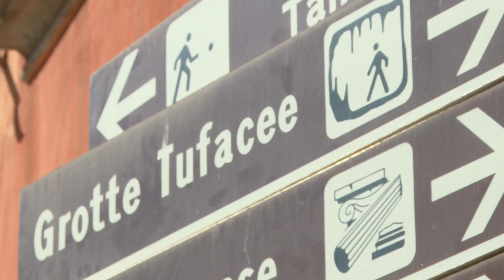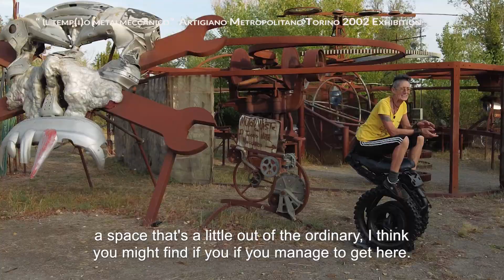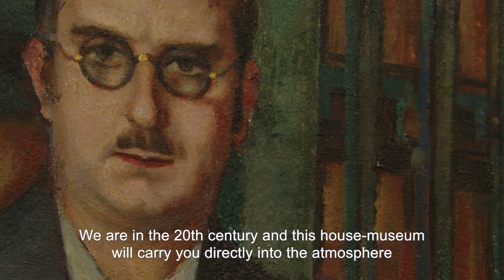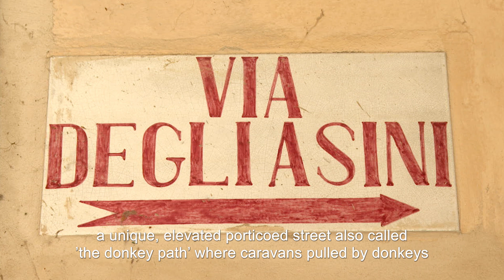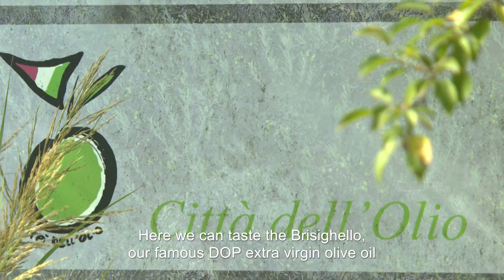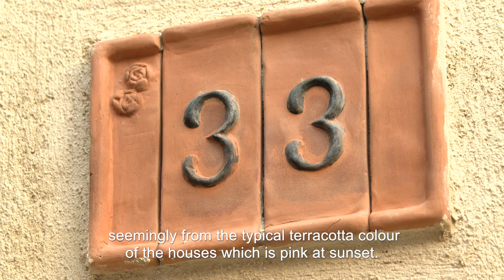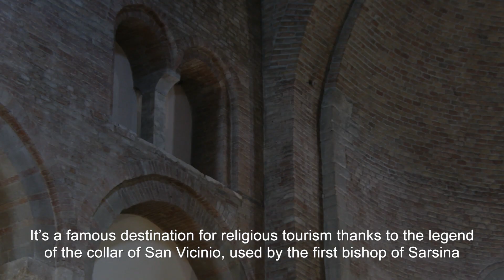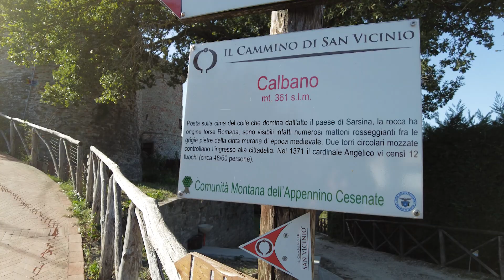Terranostra The Lovely Places - EMILIA-ROMAGNA AND MARCHE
In the regions Emilia-Romagna and Marche we will discover ancient villages, sacred places, archaeological sites. We will live emotional experiences through a territory where every place is an excellence, every village is the most beautiful village!

Nelle regioni Emilia-Romagna e Marche ci immergeremo in borghi antichi, luoghi sacri e siti archeologici. Vivremo esperienze emozionali in un territorio dove ogni luogo è un'eccellenza, ogni borgo è il borgo più bello!
Terranostra - The Lovely Places 2023 presenta quattro viaggi attraverso itinerari di cultura, arte, cibo e natura, artigianato e tradizioni, in lingua inglese, poiché rivolto a un pubblico internazionale.

Il primo episodio è dedicato alla Repubblica di San Marino, il secondo alla Croazia, il terzo ai Borghi fra Emilia-Romagna e Marche e il quarto alla Grecia.

San Marino Rtv ha partecipato e vinto un bando indetto da European Travel Commission, per la produzione e realizzazione del Progetto dal titolo “Terranostra-The Lovely Places 2023”, per fare emergere e promuovere nuove e diverse opportunità di viaggio in destinazioni meno conosciute in Europa.

Il progetto, in collaborazione con la Segreteria di Stato al Turismo di San Marino, la Regione Emilia-Romagna e la Regione Marche, è composto da quattro episodi. Il primo episodio è dedicato alla Repubblica di San Marino, il secondo alla Croazia, il terzo ai Borghi fra Emilia-Romagna e Marche e il quarto alla Grecia.

Terranostra-The Lovely Places 2023 invita a vivere un turismo slow incentrato su esperienze straordinarie che permettono d'immergersi completamente nella natura e nel luogo che ci ospita, attraverso vari tipi di mobilità green per un turismo più sostenibile e capace di generare benefici non solo per il settore turistico ma per l’intera comunità locale.

Gli episodi sono rivolti ad un pubblico internazionale, nello specifico alle comunità globali di viaggiatori di nicchia negli Stati Uniti, in Canada e in Brasile.

I quattro episodi sono realizzati in lingua inglese e in seguito dal 2024 saranno trasmessi anche da San Marino Rtv in lingua italiana.